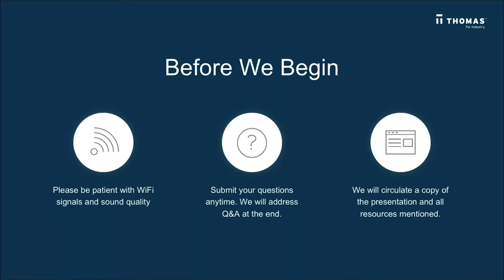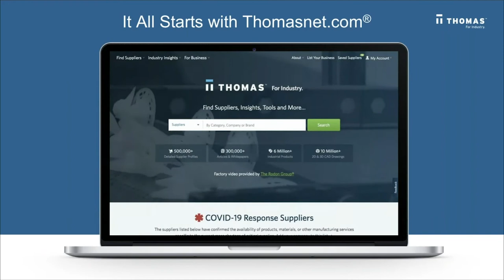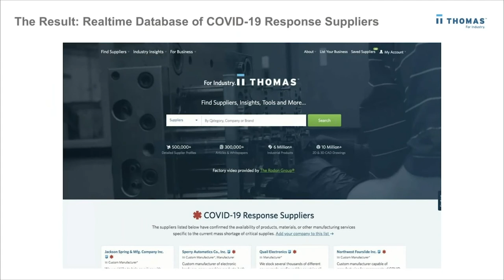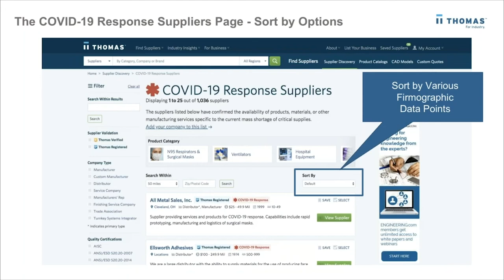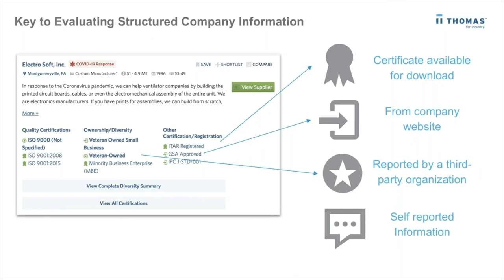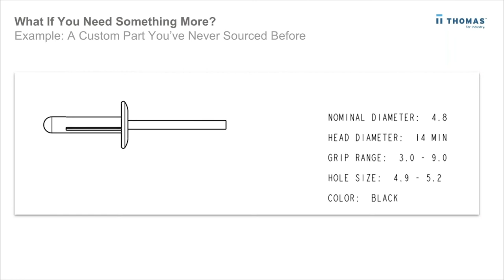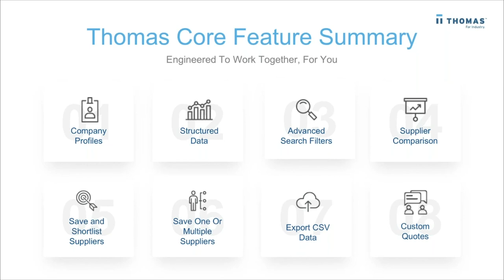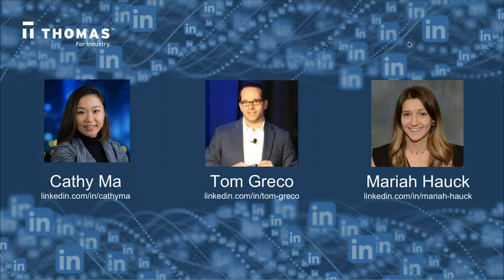[Webinar] How Thomas Can Help You Source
With over 120 years of experience connecting top North American manufacturers with industrial buyers, we launched the Thomas COVID-19 Response System to mobilize the manufacturing community to help fight COVID-19 with Thomas’ structured data and resources. In this webinar, we will walk you through all the free resources we’ve developed to specifically help you find what you need.

If you enjoy the webinar and would like to get involved to help speed up the production and delivery of COVID-19 related critical supplies, or stay connected with Thomas, you can:
- Stay current on all COVID-19 industrial updates by bookmarking the Thomas COVID-19 Resource Hub We are updating our resource hub daily.
- Fill in this form if you have an open purchase order and would like to be matched with suppliers that have immediate supply
- Sign up as a Thomas COVID-19 Response Supplier to be found by companies searching for critical supplies

ABOUT THOMAS
Thomas believes in the power of industry, and we are uniquely capable in helping to fuel its success. Since 1898 we have served the needs of B2B buyers.

With the legacy of our Thomas Register at our back, today’s Thomas is a data, platform, and technology company that has been powering your sourcing needs to get the job done.

Our solutions inform, support, and empower industry. Join the million-plus buyers, engineers, and other procurement professionals like you that turn to us each month for tools and information that help them find exactly the supplier they need. Through our data, content, and experience, we are engineered to help you get your job done.